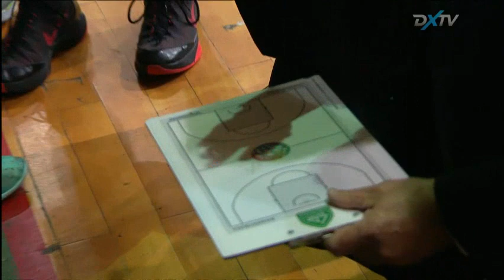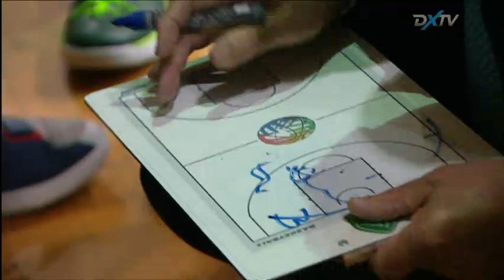TNA - FINAL - Barrio Parque vs. Hispano Americano - Partido 3